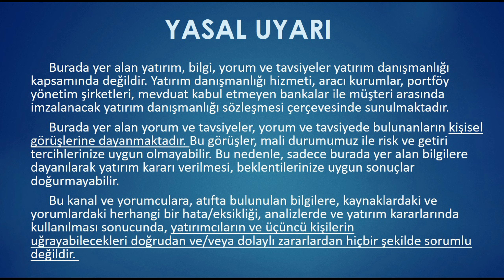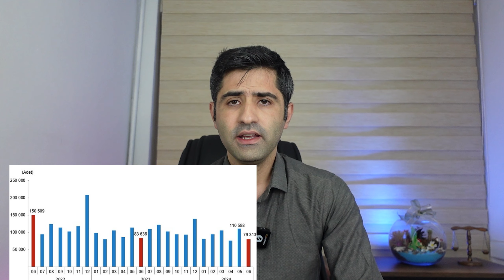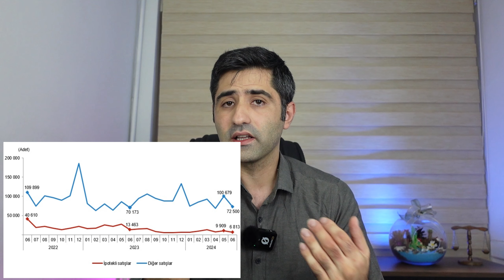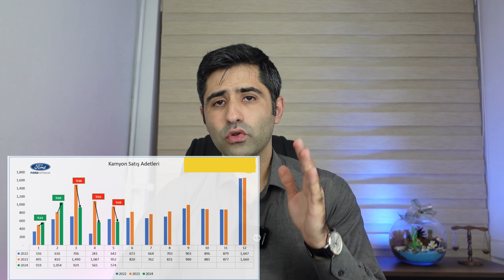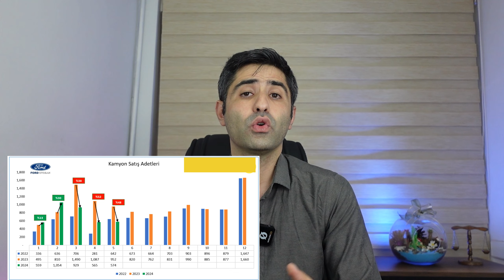Konut Mu Almalıyım Yoksa Araba Mı Almalıyım? Fiyatlar Dipte mi?, Konut ve Araç Krizini Fırsata Çevir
Ev mi almalıyız araba mı ? Fiyatlar Dipte mi ?
Merhaba arkadaşlar Bugün yine dopdolu bir video ile karşınızdayım. Ben Uğur Ceylan  finansal özgürlük  eğitimi videoları hazırlıyorum bugünkü videomuzun konusu Mevcut durumda araba mı almalıyız yoksa ev mi almalıyız hangisinin fiyatı daha fazla düştü hangisinin fiyat daha fazla düşecek Bu biraz bunlardan bahsedeceğiz.

00:00 Giriş
00:35 ikinci eve ne kadar konut kredisi çıkar ?
01:00 Piyasa Analizi
02:25 Konut Satış Oranı Analizi
03:30 Satılan Konutların ne kadarı ikinci el kaçı sıfır konut ?
05:30 Faizler Artarsa ne olur?
07:45 Araç Satış istatistiği Analizi ?
10:40 Genel durum analizi
13:00 Tasarruf Zamanı
14:25 Kapanış

Konut Alım Zamanı mı?
Konut Dibi Gördü mü?
Konut Fiyatları Ne olacak ?
Finansal özgür olabilecek miyiz ?
Ev almak İmkansız Mı ?
Ev alma zamanı geldi mi ?
Ev Dip fiyatlarda mı ?
Ev almalı mıyız ?
Konut Almak Zor Mu ?
Konut Alımı Yapma zamanı mı?
Konutla İlgili Her Şey ?
Kiracılı Ev Fiyatları
Sıfır ev Almak karlı mı?
İkinci El Ev almak mantıklı mı?

Araba Alım Zamanı mı?
Araba Dibi Gördü mü?
Araba Fiyatları Ne olacak ?
Araba almak İmkansız Mı ?
Araba alma zamanı geldi mi ?
Araba Dip fiyatlarda mı ?
Araba almalı mıyız ?
Araba  Almak Zor Mu ?
Araba  Alımı Yapma zamanı mı?
Araba İlgili Her Şey ?
Araba Almak karlı mı?
İkinci El Araba  almak mantıklı mı?

Burada yer alan yatırım bilgi, yorum ve tavsiyeleri yatırım danışmanlığı kapsamında değildir. Yatırım danışmanlığı hizmeti, aracı kurumlar, portföy yönetim şirketleri, mevduat kabul etmeyen bankalar ile müşteri arasında imzalanacak yatırım danışmanlığı sözleşmesi çerçevesinde sunulmaktadır. Burada yer alan yorum ve tavsiyeler, yorum ve tavsiyede bulunanların kişisel görüşlerine dayanmaktadır. Bu nedenle, sadece burada yer alan bilgilere dayanılarak yatırım kararı verilmesi, beklentilerinize uygun sonuçlar doğurmayabilir.